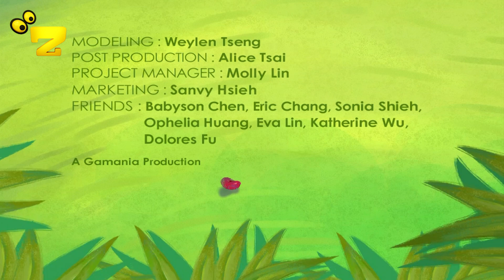Zarok TV - Mig Said / Mîg Dibêje - S2 - (3)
Mig Said / Mîg Dibêje / S2 - (3)